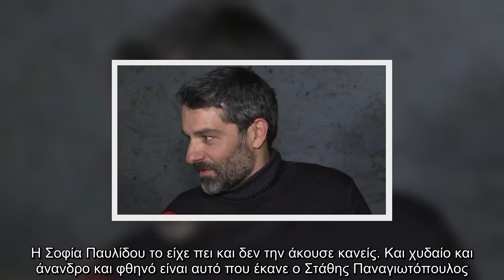Συνέντευξη στο «Mega Καλημέρα» και τον Θανάση Πάτρα παραχώρησε ο Πέτρος Λαγούτης. Ο γνωστός ηθοποιός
Συνέντευξη στο «Mega Καλημέρα» και τον Θανάση Πάτρα παραχώρησε ο Πέτρος Λαγούτης. Ο γνωστός ηθοποιός μίλησε, μεταξύ άλλων.

Συνέντευξη, «Mega Καλημέρα», Θανάση Πάτρα, παραχώρησε, Πέτρος Λαγούτης Ο, γνωστός, ηθοποιός, μίλησε, μεταξύ, άλλων